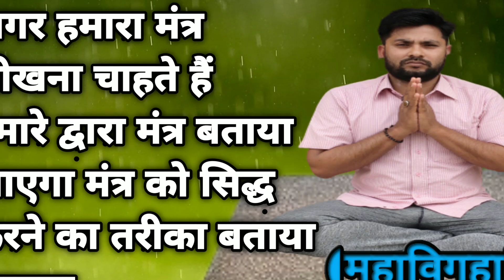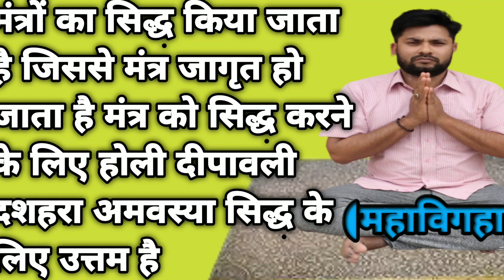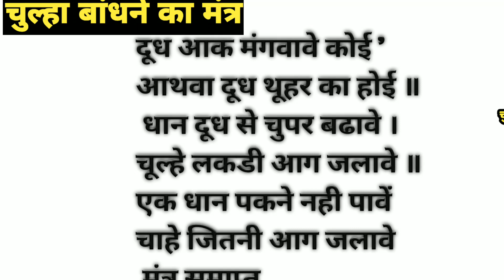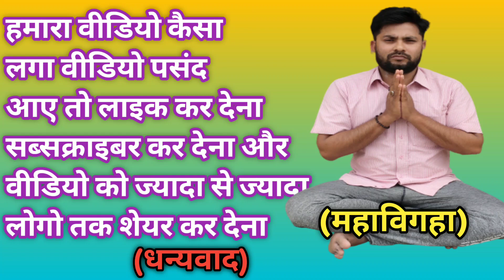चूल्हा बांधने का मंत्र,चूल्हा बनाने का तरीका, mahabigha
चूल्हा बनाने का तरीका,चूल्हा बनाने का तरीका बताइए,चूल्हा बांधने का मंत्र/चूल्हा बांधने क उपाय ।चूल्हा में लकड़ी लगा दे पिया /चूल्हे में रोटी कैसे बनाते हैं ।चूल्हा को कैसे बांधने ,चुल्हा जले खान न बने,चुल्हा बांधने का विधि, चुल्हा बांधने का टोटका/mitti ka chulha banane ka tarika bataiye l
chulha banane ki vidhi,
चूल्हा बनाने का तरीका,
नजर बांधने का मंत्र,
कढ़ई वांचने का मंत्र,
chule banane ka tarika,
kadai bandhne ka Mantra,
najar bandhne ka Mantra,

हमारा मंत्र सीखना चाहते हैं तो ऑनलाइन सीख सकते हैं
हमारे व्हाट्सएप नंबर पर कांटेक्ट करें नीचे दिया गया व्हाट्सएप नंबर

गुरु को दान दे सकते हैं गुरु का कपड़ा पहना कर भोजन करवाएं और दान में पैसा देकर गुरु को आशीर्वाद प्राप्त करें ।तभी सिद्धि प्राप्त होगा

     Phone per   Google pay number 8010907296
इस नंबर पर गुरु का दान का पैसा पे कर सकते हैं
                     (धनबाद)

तंत्र मंत्र यंत्र टोटके उपाय करना आसान है,
उपाय आसान है लेकिन गलत लाभ उठाने के लिए कभी न करें

चूल्हे चढ़े धन पक्के नहीं

दूध आक मंगवावे कोई '
आथवा दूध थूहर का होई ॥
 धान दूध से चुपर बढावे ।
चूल्हे लकडी आग जलावे ॥
एक धान पकने नही पावें
चाहे जितनी आग जलावे

          मंत्र समाप्त

अग्नि बांधने का मंत्र विडियो लिक

 कढ़ई बांधने का मंत्र व्हिडिओ लिंकिं

नजर दोष दूर करने का मंत्र वीडियो लिंक

नजर दोष दूर करने का यंत्र वीडियो लिंक

मनोकामना पूर्ण का मंत्र वीडियो लिंक

कार्य सिद्ध करने का मंत्र वीडियो लिंक

Hi I am Dr Dharmendra Kumar welcome to
My channel mahabigha

Doston doston is challenge pe tantra Mantra se video latest aate rahte hain tantra Mantra se latest video dekhne ke liye chalein ko subscribe kijiye is video mein main Vidya prapti ka Mantra batane ja rahe hain Vidya ko kaise prapt kiya ja sakta hai hai Vidya prapti ke liye sabse a aasan Mantra secret in Nashik Mantra mein bata raha hun to chalun ko subscribe kijiye Bell ghanta notification ko press kijiye abhi koi naya video dalen to update sabse pahle a doston man Saraswati ka upay aap upay kar sakte hain thank you so much